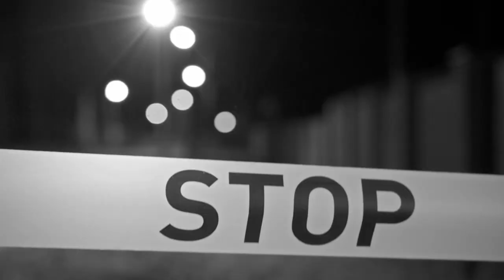A Dream Within a Dream by Edgar Allan Poe 🎬 Goth Edit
Raven Poetry presents "A Dream Within a Dream" by Edgar Allan Poe.
In Edgar Allan Poe's "A Dream Within a Dream," the poet grapples with the ephemeral nature of reality, questioning the tangible boundaries between dreams and waking life. Through poignant verses, Poe laments the inevitability of loss and the elusive nature of truth, leaving readers to ponder the illusory quality of existence and the elusive grasp of time.

Take this kiss upon the brow!
And, in parting from you now,
Thus much let me avow —
You are not wrong, who deem
That my days have been a dream;
Yet if hope has flown away
In a night, or in a day,
In a vision, or in none,
Is it therefore the less gone?